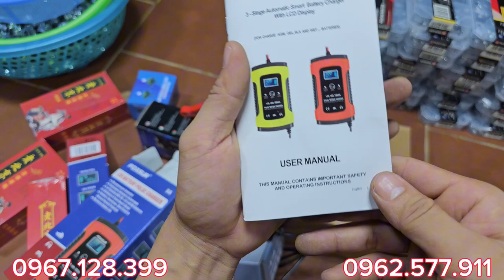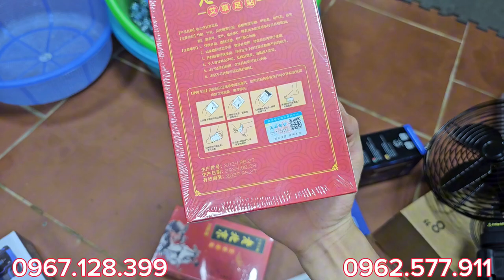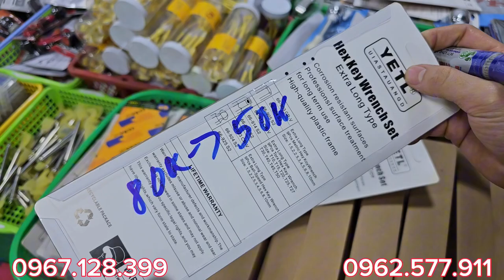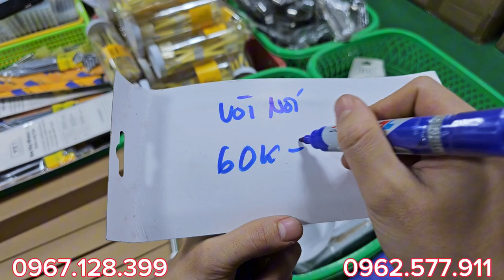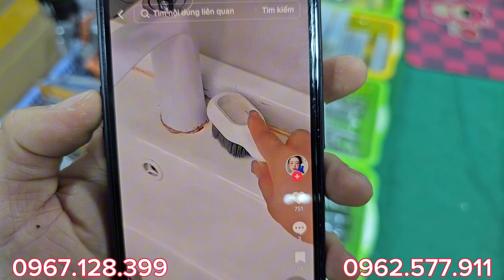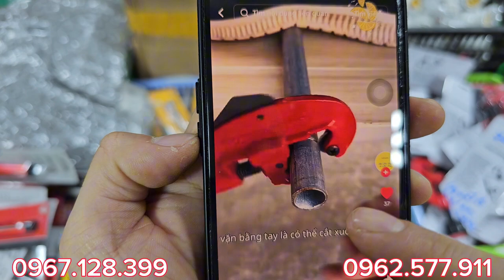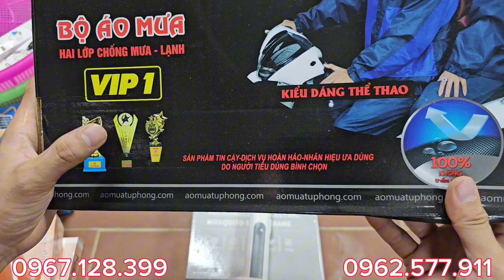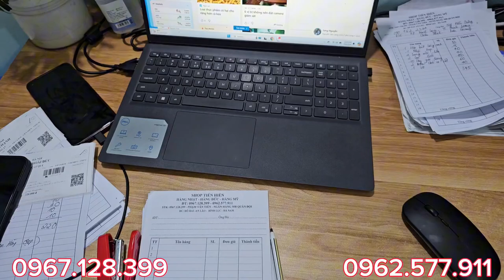MỚI TOANH, CỔ DÊ 1K, ổ điện bão nhật, máy đọc thẻ, bộ màu, sạc ắc quy, quạt tích điện BÃI NHẬT